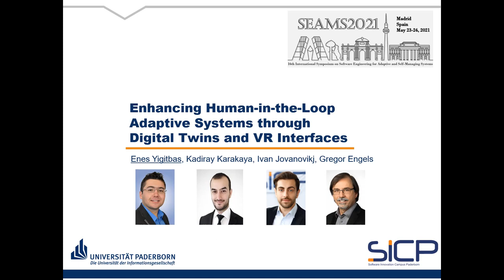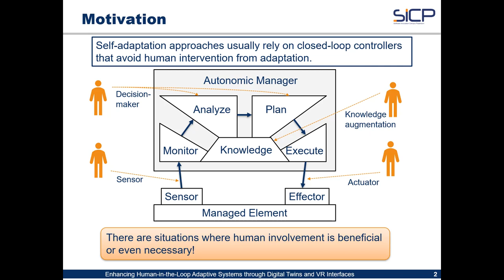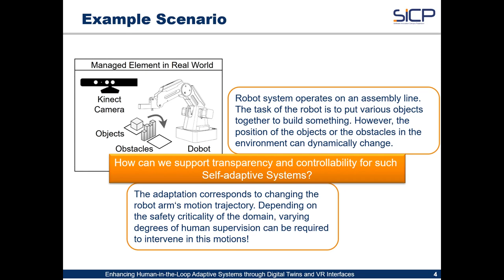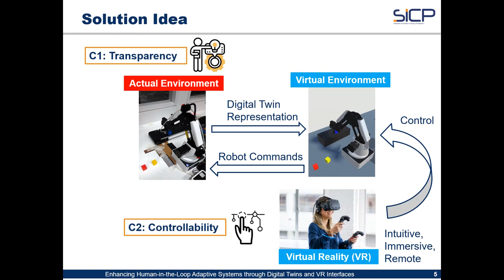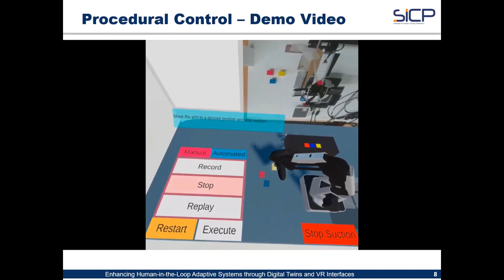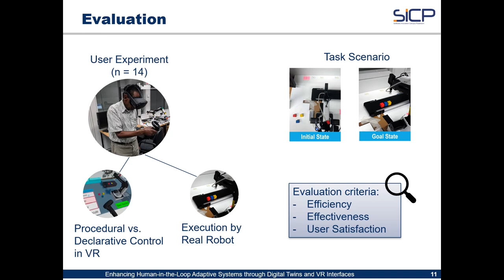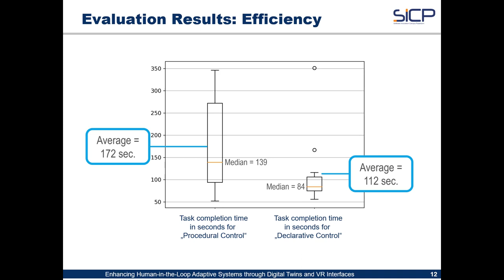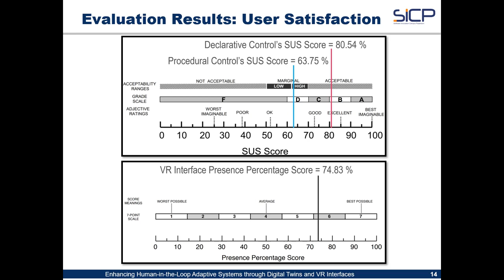Enhancing Human-in-the-Loop Adaptive Systems through Digital Twins and VR Interfaces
Enes Yigitbas (Paderborn University, Germany), Kadiray Karakaya (Heinz Nixdorf Institut, Paderborn University), Ivan Jovanovikj (Paderborn University), Gregor Engels (Paderborn University),